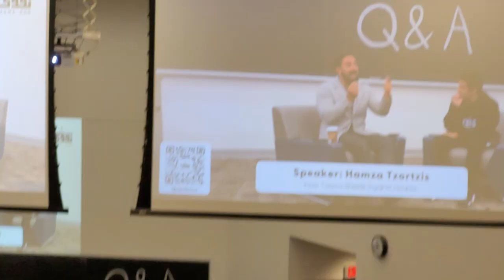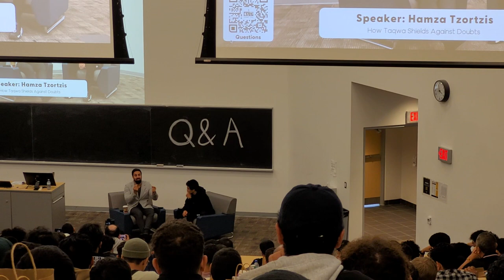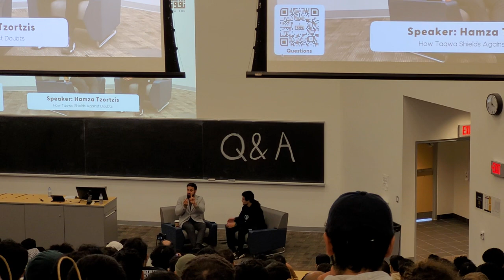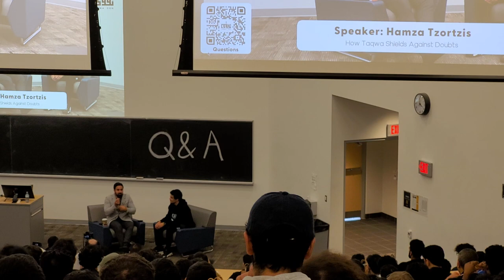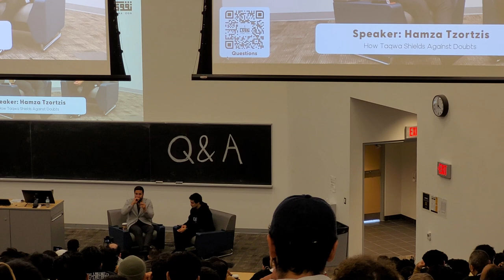Ustadh Hamza Tzortzis (Canada) on studying philosophy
We attended Ust Hamza Tzortzis' talk in Canada, Alhamdulillah, October 7, 2023 @ Waterloo University

He said to share his views on "studying philosophy" and said wanted it to be shared publicly.

-Why most people should not study philosophy
-Why most people never need to study philosophy
-And some serious advice for those who really want to study philosophy

Thank you to Waterloo MSA and TaqwaCon